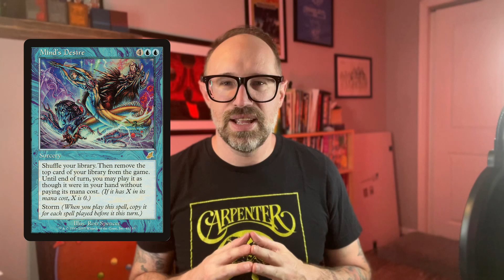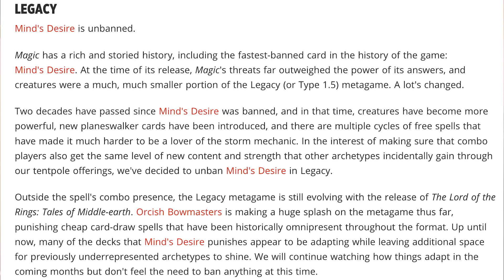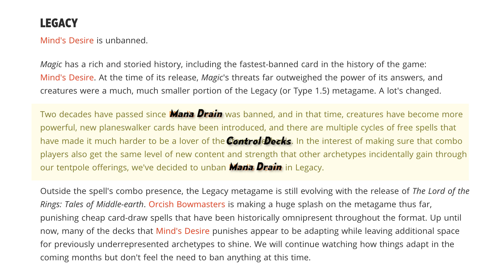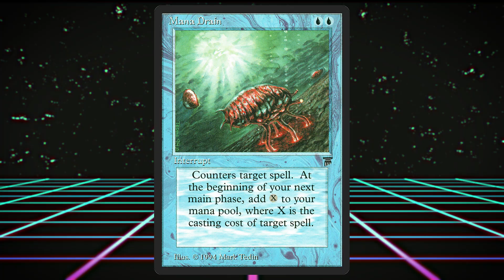They UNBANNED THE WRONG CARD! | MTGLEGACY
🔮💥 Brace yourself for a thought-provoking discussion as we dive into the recent Legacy format unban! In this passionate YouTube video, we explore why Mana Drain should have been the unbanned over Mind's Desire. Let's uncover the strategic implications and the potential impact on the MTG Legacy landscape!

🃏 Unveiling the Unban:
The Legacy format recently saw the unban of Mind's Desire, a spell known for its powerful storm potential. However, we present a compelling case for why Mana Drain, a classic blue counter spell, should have taken its place instead. Join us as we analyze the metagame shifts, deck dynamics, and the long-term health of the format.

🔍 A Matter of Balance:
Mana Drain, revered for its strategic depth and versatility, could provide a healthier balance in the Legacy format. We delve into its potential to curtail oppressive strategies and promote a dynamic environment that encourages deck and threat diversity.

🔄 Impacts on Deck Strategies:
I analyze how the unban of Mana Drain could influence control deck strategies. Witness its potential to redefine tempo, reshape game-ending plays, and foster thrilling interactions that engage players on a deeper level.

🗣️ Voicing Our Perspective:
As advocates for a balanced and engaging Legacy format, we raise our voices to advocate for the potential positive impact of a Mana Drain unban. Our video aims to foster a constructive dialogue and inspire insightful conversations within the MTG community.

🔔 Join the Conversation:
Whether you're a seasoned Legacy player, a fan of strategic gameplay, or simply intrigued by MTG format discussions, this video is a must-watch.

✨ Unleash the Potential:
Join us as we engage in a spirited debate about the recent unban decision and why Mana Drain should have been the card of choice. Embrace the excitement of Legacy's ever-evolving landscape and share your perspective on this dynamic MTG format!

Zac: @durdlemagus
Phil: @ForceofPhil